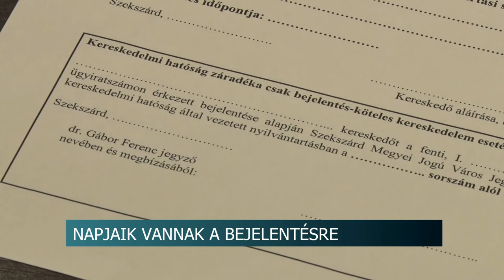Bezárják azokat a vendéglátóhelyeket, amelyek nem szolgáltatnak adatot a helyi önkormányzatoknak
Komoly bajba kerülhetnek azok a szekszárdi vendéglátóipari cégek, amelyek néhány napon belül nem tesznek eleget egy egyszerű bejelentési kötelezettségnek. Az idei évtől ugyanis a települési önkormányzatokat is tájékoztatniuk kell arról, hogy mivel foglalkoznak pontosan. Erre eredetileg március végéig lett volna lehetőségük, ám nagyon sok vállalkozó ezt még nem tette meg. Pedig a törvény szerint Szekszárd jegyzőjének október 31-dikétől ellenőriznie kell, hogy megtörténtek-e az adatszolgáltatások. Ha pedig egy üzlet ezt elmulasztja, akkor nincs más lehetőség, mint bezárni azt ideiglenesen.